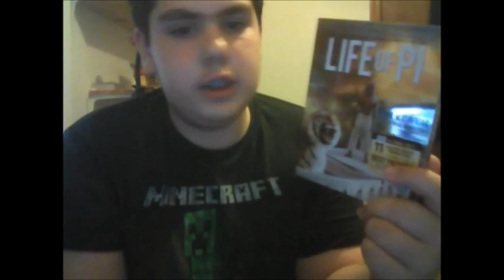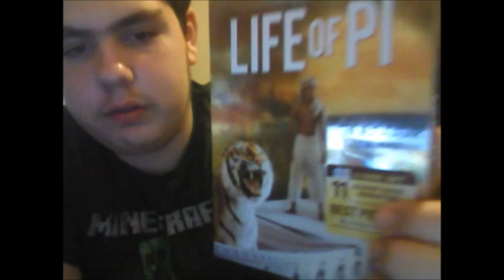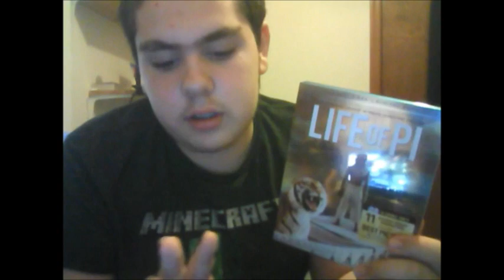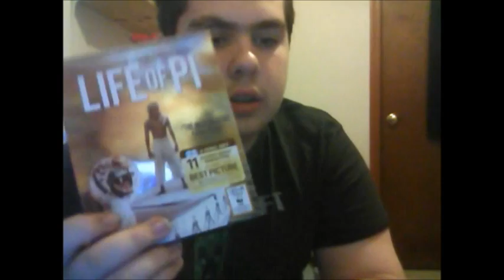Reviewing on Life Of Pi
Really Good Movie.